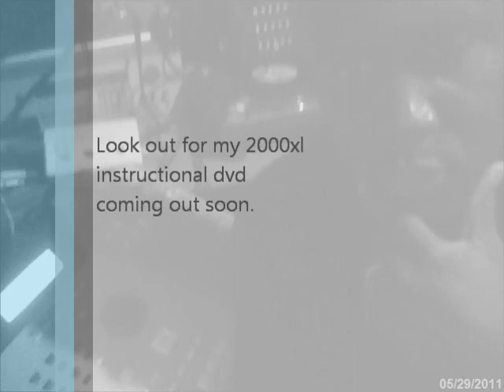Beef remix instrumental (MPC 2000XL Beat)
I wanted to upload a better mix of the beat.